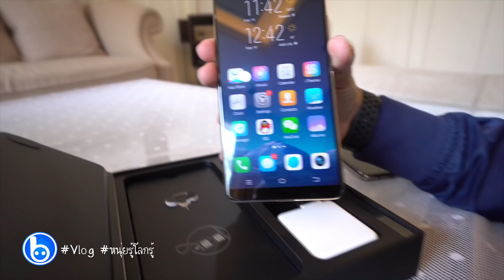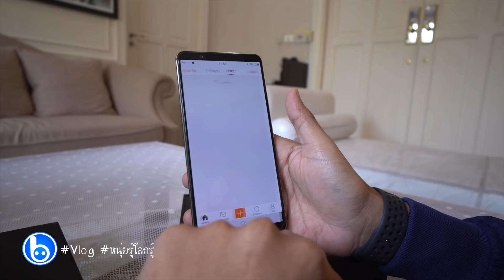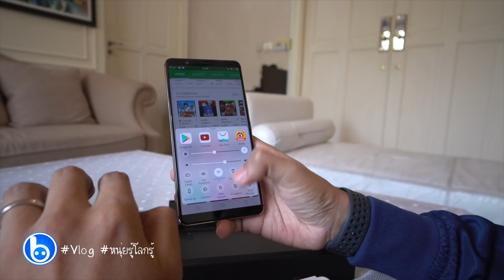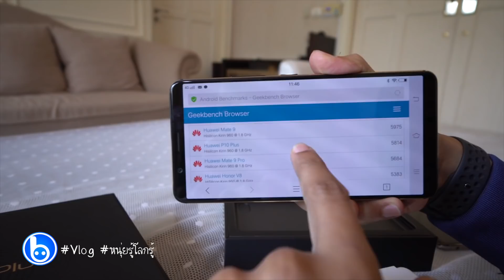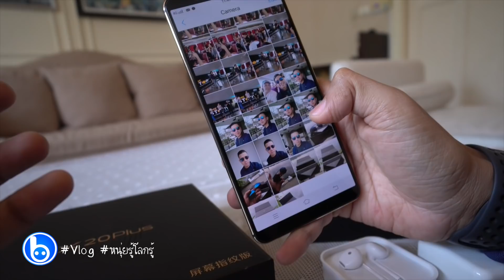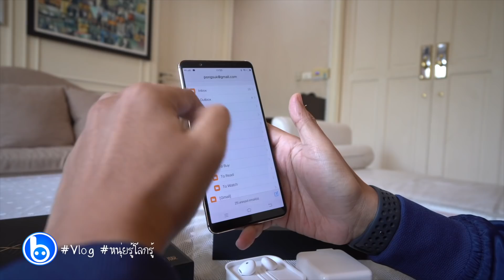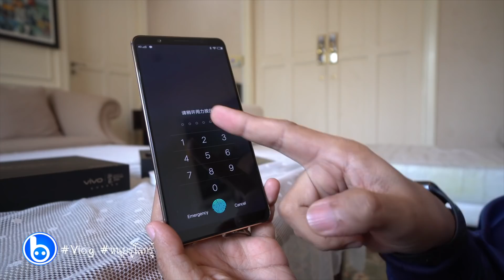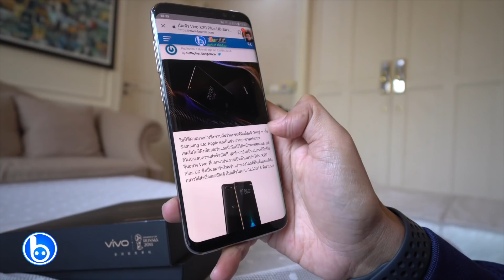Vivo X20 Plus สมาร์ทโฟนสแกนนิ้วมือใต้จอ!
ลองของใหม่ Vivo X20 Plus สมาร์ทโฟนรุ่นแรกที่สแกนนิ้วมือใต้จอได้! เครื่องเดียวในไทยตอนนี้!